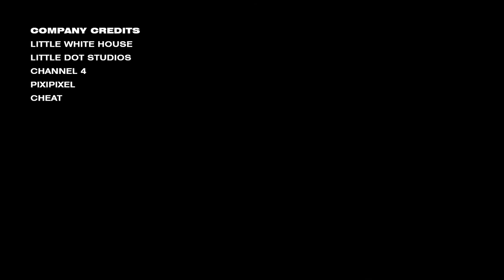Caleb Femi - And They Knew Light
Caleb Femi's new film for Channel 4 Random Acts, And They Knew Light, is a lyrical and poetic depiction of London estate life through a slightly fantastical lens on a group of young people on a South London estate who plan and execute their own entertainment. It takes you on a journey questioning your perception and assumptions about young people.
Producers: Michael Middleton-Downer, Hannah Shipley
DOPs: Nicholas Britt
Soundtrack: D.A,  Indigo, Caleb Femi